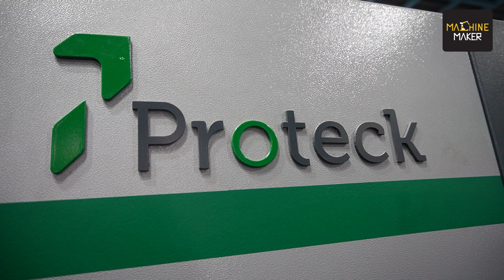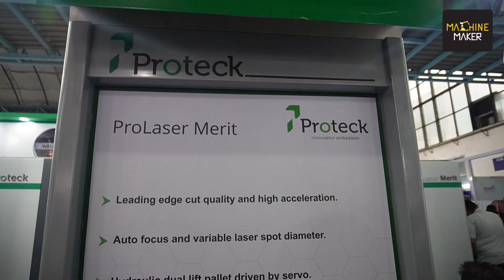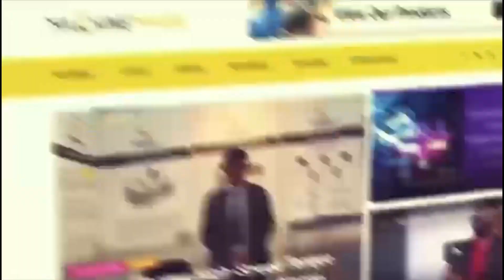Proteck Machinery Reshapes Indian Manufacturing Landscape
Dive into an exclusive interview where our host Sharvari delves deep into a conversation with Sriram Srinivasan, the visionary CEO of Proteck Machinery, at Metal Forming Expo at Auto Cluster Pune.They unveil the brilliance behind Proteck Machinery's innovative products and its pivotal role in revolutionizing the manufacturing sector.

With over three decades of expertise, Proteck Machinery stands as a beacon of excellence. Their laser cutting machines and press brakes are synonymous with top-notch quality and unparalleled productivity.

They feature a diverse range of laser machines, from the Smart Machine for cost-effective solutions to the heavy-duty Merit and lightning-fast Dyna, revolutionizing operations with linear motors. Discover specialized machines like the Trident model, favored by automotive giants for component trimming, and the unique LM machine designed for truck chassis long members.

Proteck Machinery's laser cutting technology’s impact on the truck manufacturing industry is game-changing. With more than ten long member laser cutting machines in operation, they're rewriting the rules and driving phenomenal growth.

As we, at Machine  Maker, envision the future of Indian manufacturing, Proteck Machinery proudly champions the Make in India initiative. Their commitment to using indigenous components underscores their dedication to bolstering the nation's manufacturing sector.